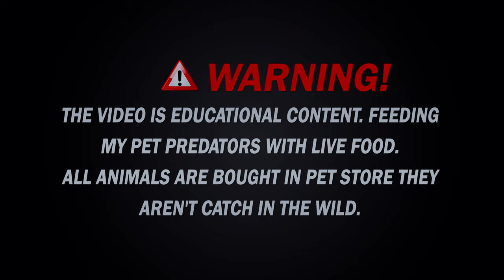Asian Bullfrog Try To Eat Giant Water Bugs & Dubia Roaches! Warning Live Feeding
Hello guys,
Welcome to Frog Time TV Channel, In this video I would like to show you about Asian Bullfrog Try To Eat Giant Water Bugs & Dubia Roaches.

Asian Bullfrog Try To Eat Giant Water Bugs,
Asian Bullfrog Favorite Scorpion,
Asian Bullfrog Try To Eat Big Snake,
Asian Bullfrog Eats Dubia Roaches,
Asian Bullfrog Try To Eat Dubia Roaches,
bullfrog eat cockroach,
Asian Bullfrog,
bullfrog vs scorpion,
african bullfrog,
bullfrog eats big scorpion,
bullfrog eats big snake,
warning live feeding,
bullfrog eats big frog,
bullfrog vs snake,
bullfrog vs scorpion,
bullfrog eats snake,
bullfrog eats scorpion,
bullfrog eats water snake,
bullfrog tries to eat big snake,
giant asian bullfrog,
funny bullfrog,
frog eat,
アフウシ 捕食,
snake video,
bearded dragon,
monitor lizard,
feeding,
alligator snapping turtle,
pacman frog,
snake fight,
bullfrog,
frog videos,
pet snake,
frog eating,
big frog,